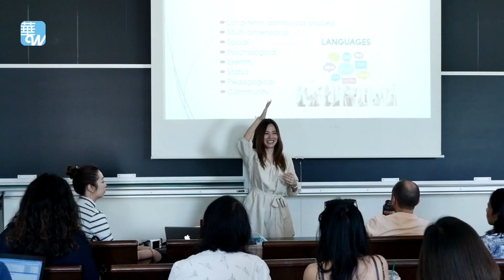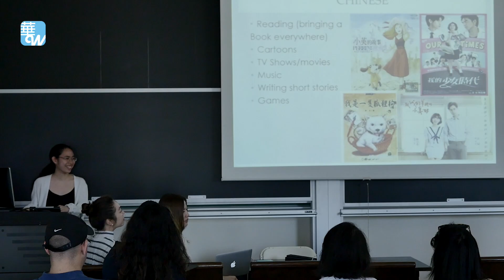想要培养孩子的双语能力，但是我的英文不好，怎么办？ （今天世界很好玩）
主持人：得怡
采访者：许雅宁教授 （哥伦比亚大学教育学院）
                Ashley Yu